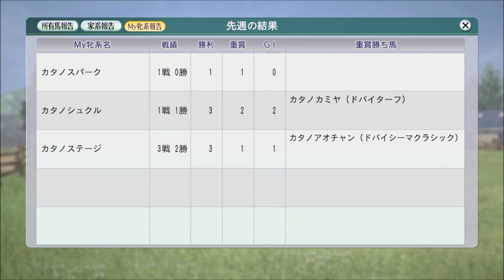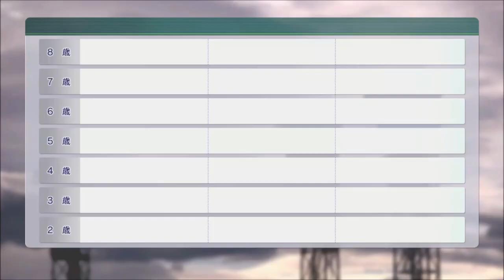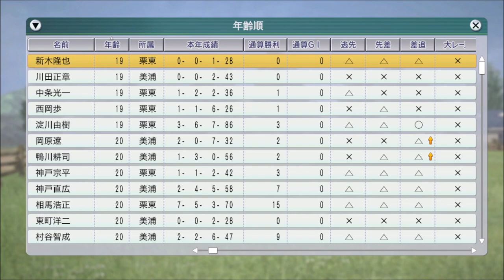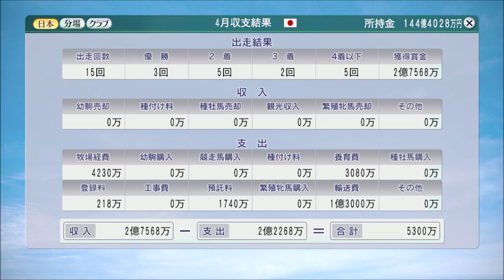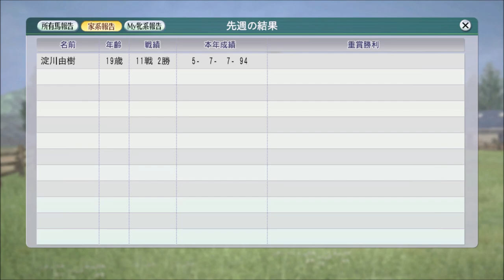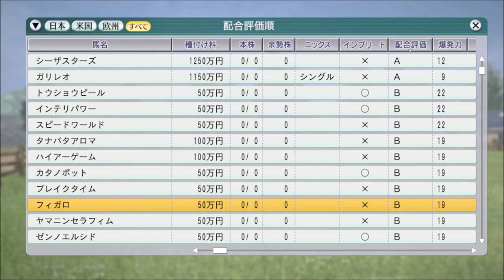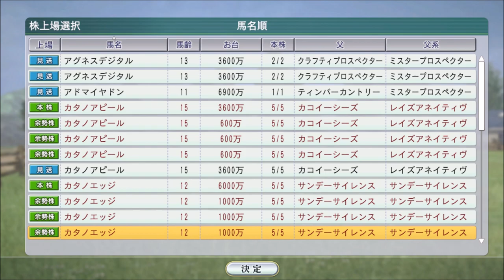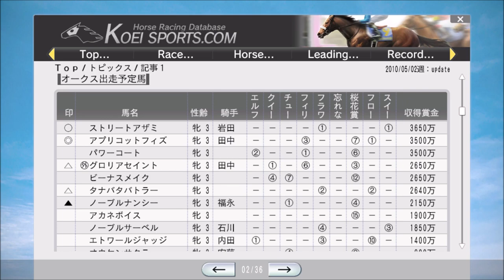【ウイニングポスト8 2016】2010年4月～5月1週 種付け、天皇賞春【自家生産馬編 #53：競馬ゲーム】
ラブリーデイを出産。勲章である像もかなり増えてきました

‹ルール›
1. 所有馬は、自家生産馬に限る
2. 自家生産馬以外は、クラブ所属ならOK
3. 吉野ファームグループを破って生産賞をゲット！